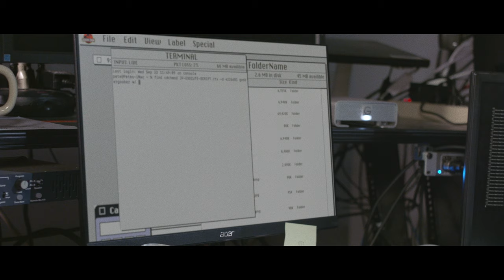Crowdsource Cinema VT 2021: Jurassic Park - Dino Droppings Scene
This monster of a scene was produced for Crowdsource VT's Jurassic Park, with a couple shoot days over roughly 2-3 months.

Special thanks to: Colin Connor, Richard Gibbs, Emilio Fornatora, Ryan Dunleavy, Marcy Webster, Tom Palumbo, Pete Perry, and Scott Moody. Without them, this would not have been possible!